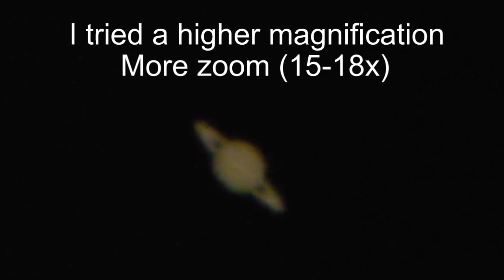First Saturn with C8 - edited with REGISTAX - HD version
I bought a new C8 last year, but I did not use it yet, because I hate shivering in the cold. But now it's time for a first try.
I worked on Jupiter with a C5 clone before - Saturn needs more light, so it's a C8 this time.
Same procedure as before: a HD (1280x720) camcorder Sanyo Xacti TH1 with max. 30x zoom directly attached to the 25mm Plössl eyepiece (with the help of some adapter rings).
A rather stable construction, supported by a very precisely working C8 GoTo mount.
The clips have been taken at April 2, 2011, from 22:00-24:00 CET. Visibilty was fair in the beginning and worsened later to below average. The following Saturn moons were visible: Titan 8.3 m, Rhea 9.7 m, and Dione with 10.4 m. Thetys with 10.2 m also should have been visible in theory, but it was too close to the rings. - These moons were only visible when looking directly through the eyepiece, they do not show up in the respective camcorder clips.
Next upgrades planned: a better focusser - 2 inch Crayford with 1:10 micro for improved adjustment facilities AND a better camcorder. There is always a problem with the camcorder, because it MUST allow for manual settings as regards both focussing and ISO. Therefore most camcorders are out of scope, because they have been designed for other purposes than astrofotography.

Please have a look at the results!

For an in-depth description of "The making of First Saturn with C8" please refer to my new video "Registax Tutorial - First Saturn with C8", a full step-by-step tutorial on how to attach a camcorder to a telescope, take an astro clip and then process it via Registax 5 and Registax 6 (wavelets only). With many examples for best settings.